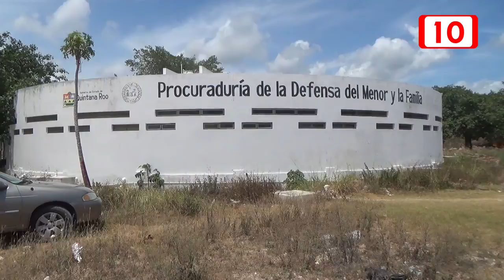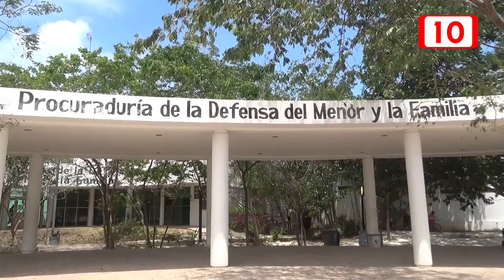Encierra y ata a sus hijos para ir a trabajar